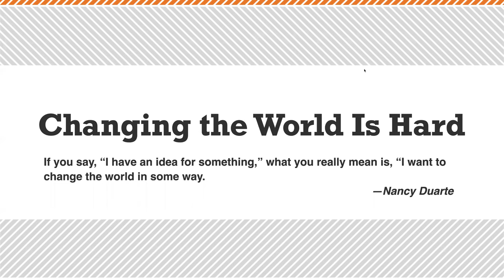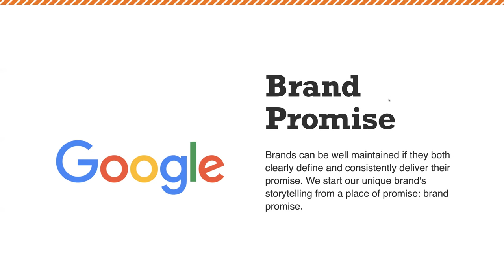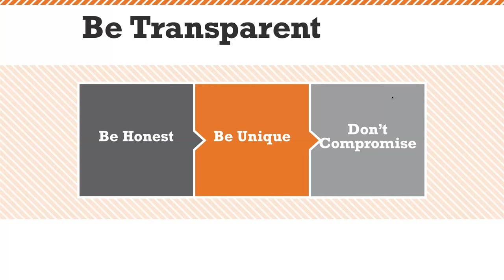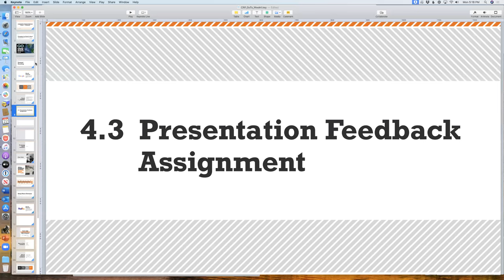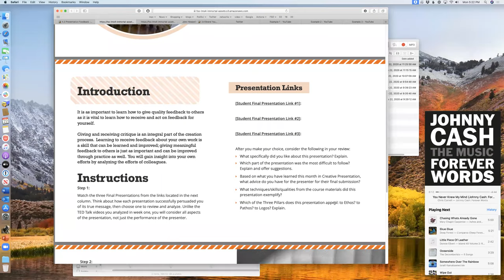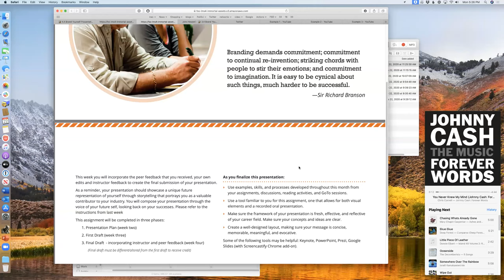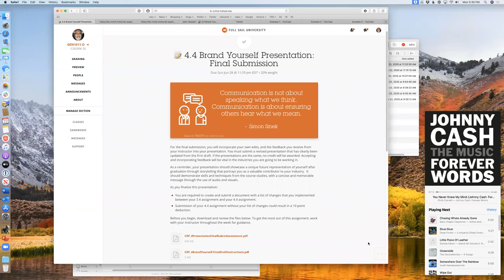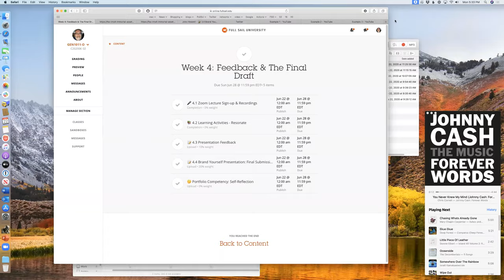Providing and Incorporating Feedback. 06 22 2020